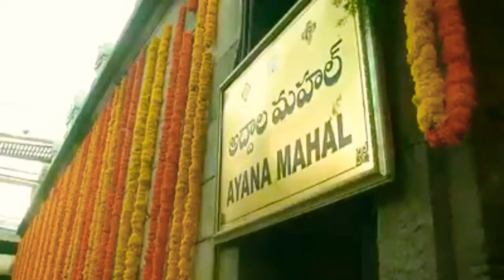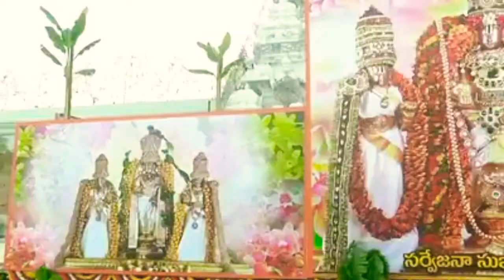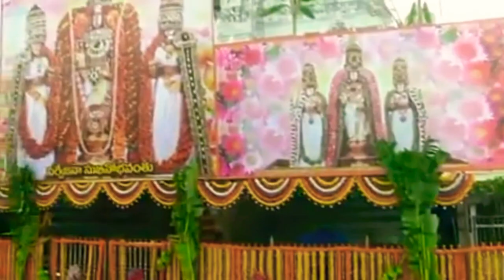venkateswara Swamy gudi alankaran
venkateswara Swamy gudi alankar na prasannanewworld